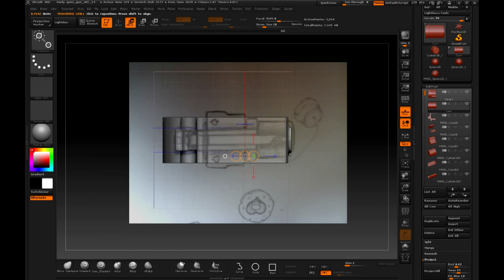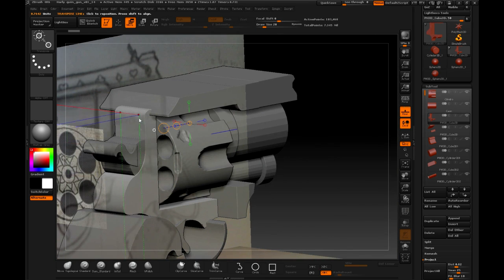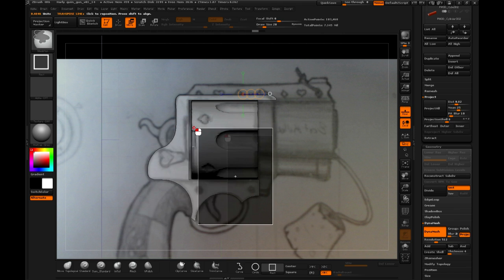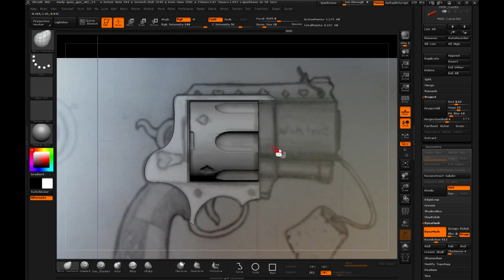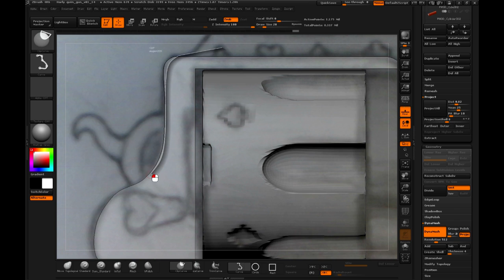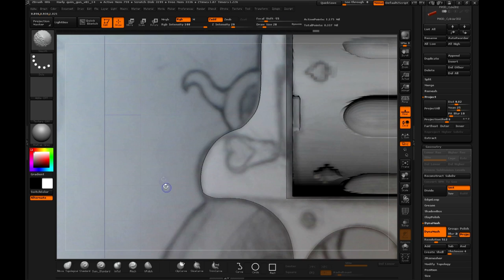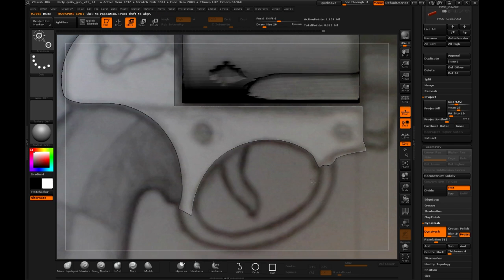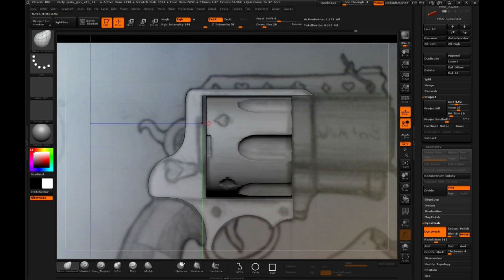HarleyQ Vol 3 22 Changing the thickness of the frame